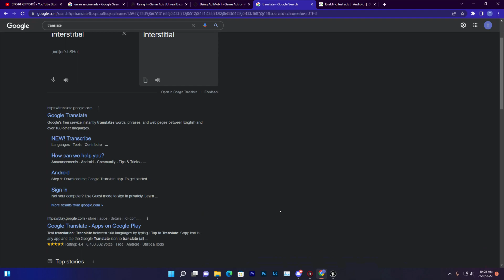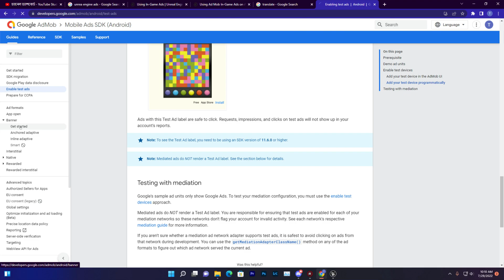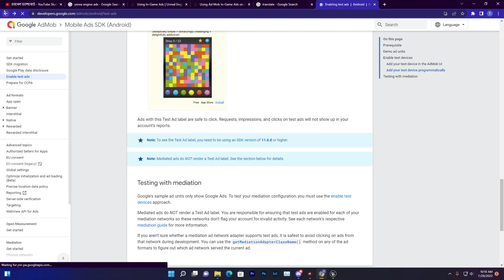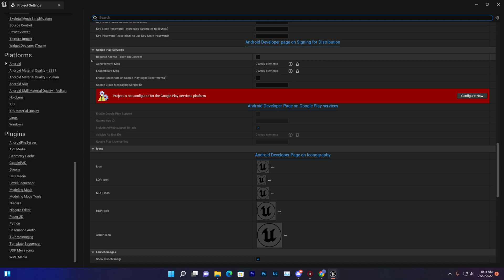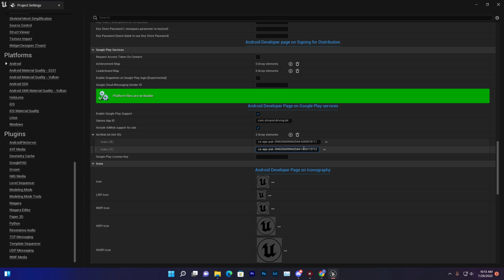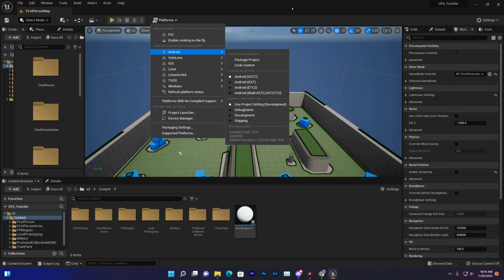Banner Ads All Blueprint Code UE5 Unreal Engine Blueprint Code Tutorial Video Use of Code Ads Show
Tec Learning

Visit Other Supposed Channel